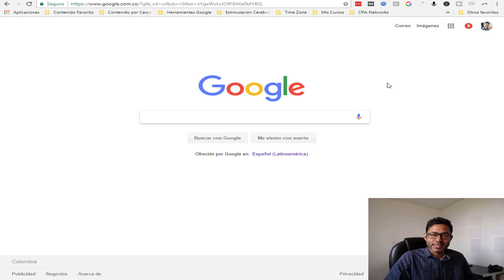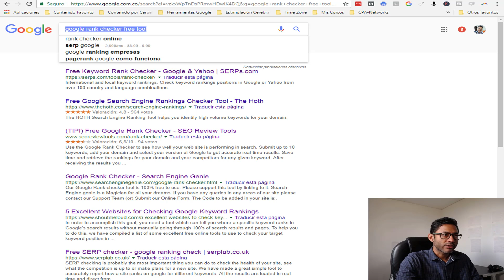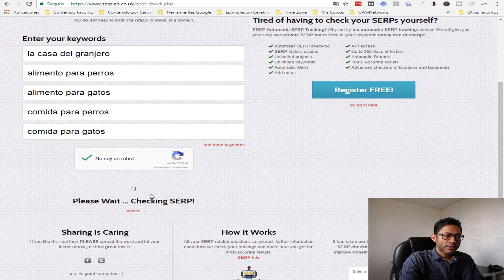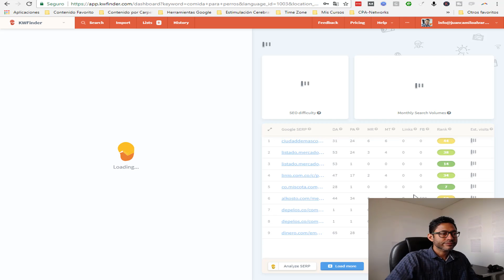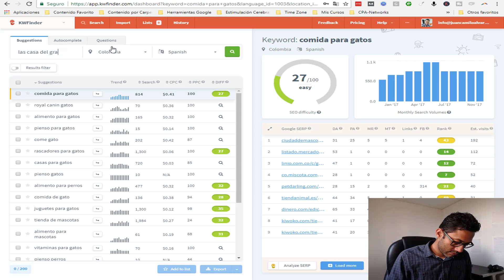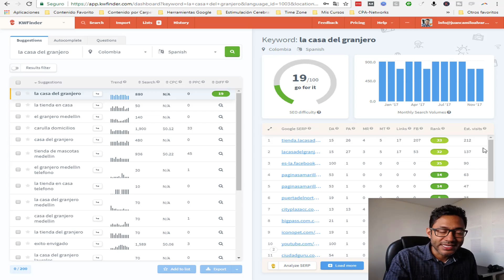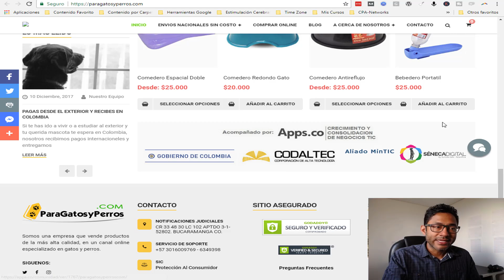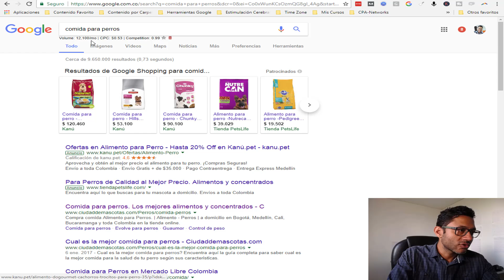Comprobar Posicionamiento en Google: [Herramientas y Recomendaciones]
- En este video conocerás dos herramientas que te permitirán comprobar el posicionamiento de tu sitio web en Google.

Además, aprenderás algunos conceptos fundamentales de posicionamiento que te ayudarán a aumentar la visibilidad de tu sitio web.

También, conocerás la diferencia entre estar indexado y posicionado en Google. Algo que muchos negocios todavía no logran comprender y que les impide llegar a más clientes potenciales.